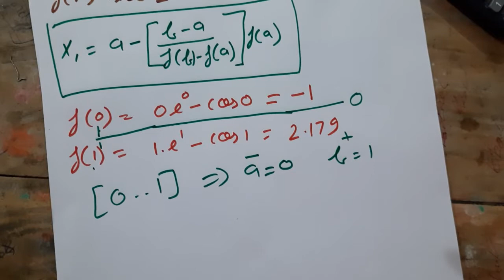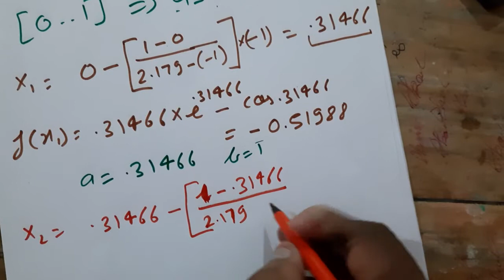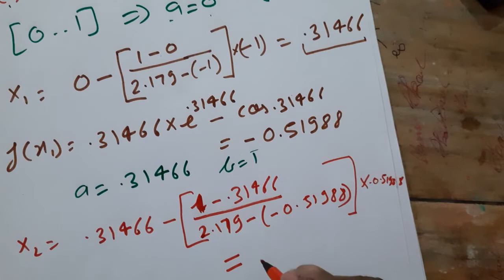7. Regula falsi method 2 - Computer based numerical and statistical techniques